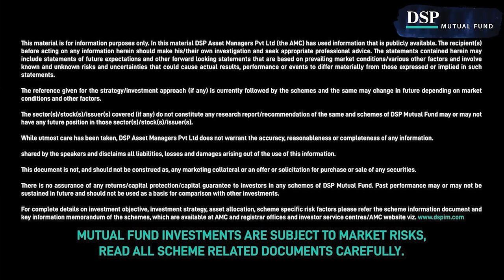Decode the Investment Blueprint: A Conversation with Ravi Dharamshi | Stoic Talks | DSP Mutual Fund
Welcome to yet another insightful full-length episode from the Second Season of the Stoic Talks Podcast! Highly anticipated, both for listeners as well as the speakers, this episode of Stoic Talks features Ravi Dharamshi, Founder and MD at ValueQuest. The talk kicks off with a brief background on how Ravi began his investing journey and deepens into an engaging and rich discussion on his investment blueprint.

Join us as Ravi takes us down memory lane and explores Rakesh Jhunjhunwala’s legacy from an insider’s point-of-view while simultaneously unravelling his personal investment style and philosophy. Listen along and learn from investing stalwarts to get a better grasp on trading in the equity market and portfolio construction and management. Gear up to broaden your investment horizon and elevate your financial journey with Stoic Talks!

🔗 Want some investing guidance?

00:00:00 Chapter 1: Introduction
00:02:00 Chapter 2: Ravi’s journey to the Stock Market
00:08:24 Chapter 3: How did Ravi get opportunity to work with Rakesh Jhunjhunwala and his learnings from that
00:15:22 Chapter 4: Few Anecdotes about Rakesh Jhunjhunwala
00:25:44 Chapter 5: Ravi's stock picking criteria, selection of universe and importance of balance sheet
00:39:28 Chapter 6: Ravi's investing journey during COVID times
00:47:08 Chapter 7: Summarization of Ravi's stock picking process
00:48:35 Chapter 8: Portfolio construction and Allocation strategy
00:59:52 Chapter 9: How does Ravi switch from existing portfolio stock to new ideas?
01:02:40 Chapter 10: Selling Criteria and when to take cash calls
01:05:16 Chapter 11: Exceptions that Ravi made in his investing journey
01:10:39 Chapter 12: Bridging gaps between Potential and Probability
01:15:48 Chapter 13: How does Technical analysis fit into Ravi's investing framework?
01:18:55 Chapter 14: How does 2008 crash shape Ravi's overall investing philosophy?
01:23:40 Chapter 15: Large Mistakes” in Ravi's Investing Journey
01:27:22 Chapter 16: Conclusion

About DSP Asset Managers: We are a leading Indian asset management firm with a two-decade+ track record, and we're focused on helping you InvestForGood. Today, over 3 million Indian & International investors trust us with their hard-earned money. DSP Group, the family behind DSPIM, is one of the oldest financial services companies in India, with a rich heritage & history of over 150 years.